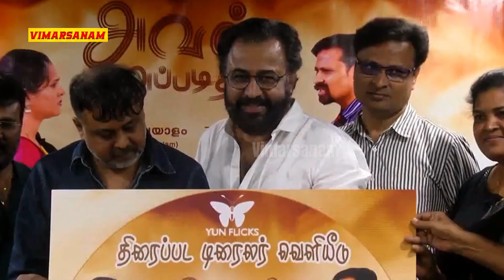🔴LIVE :அவள் அப்படித்தான் 2 டிரைலர் வெளியீட்டு விழா | Aval Appadithan | Movie Trailer Launch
It’s Official YouTube Channel 'Vimarsanam' - Owned by RIT Film International

World No.1 Vimarsanam Channel 💛

Video contains promotional content,  @Vimarsanam  shall not be liable for any direct, indirect or consequential losses arising out of the contents of the ad. Therefore, the use of information from the ad is at the viewer's own risk.

"தமிழ் , English, తెలుగు , ಕನ್ನಡ , മലയാളം , हिन्दी"